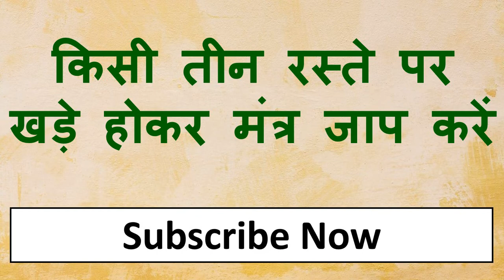नाम और नामक से वशीकरण पिले कपड़े पर खड़े होकर मंत्र पड़ो ॐ वषँसवाह स्वः